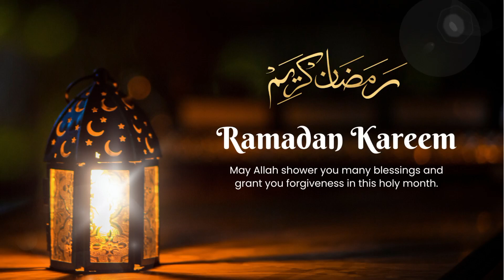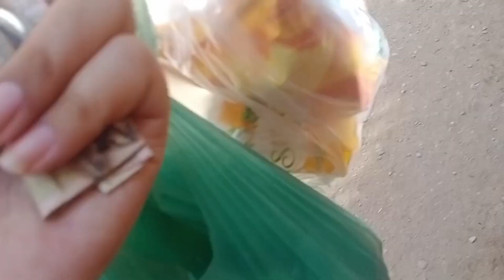Husband ny Eid pr kia dilwaya(shadi ki Maxi kharab hogai)ramadan